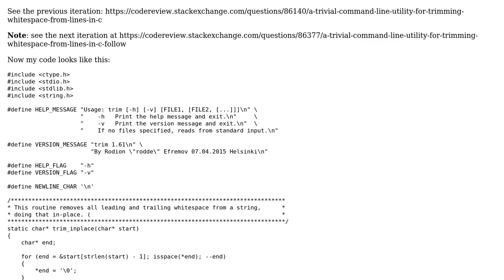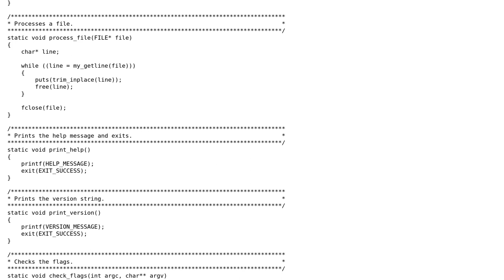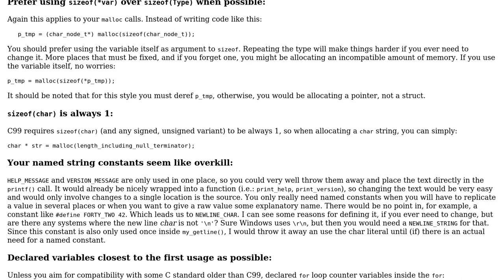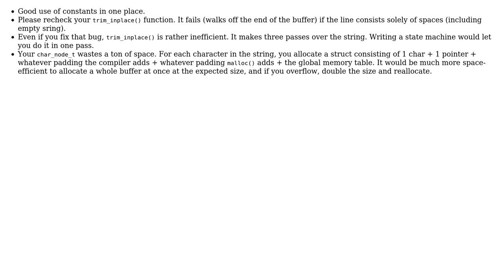Code Review: A trivial command line utility for trimming whitespace from lines in C - follow-up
With thanks & praise to God, and with thanks to the many people who have made this project possible! | Content (except music & images) licensed under CC BY-SA | Music | Images & others | With thanks to user Snowbody user glampert user coderodde and the Stack Exchange Network Trademarks are property of their respective owners. You are responsible for your own actions.